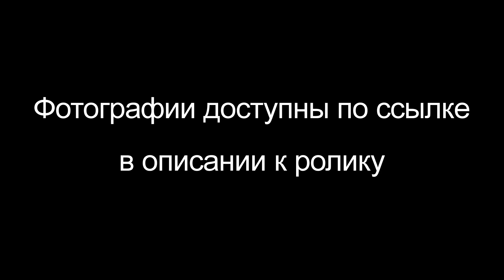Пластинчатые усики майского жука.Те самые веера?